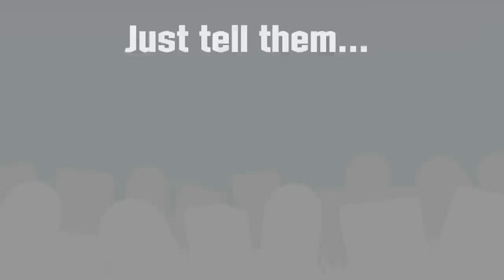Zombies Keep Out Trailer - Privateer Press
ZOMBIES KEEP OUT

The Game of Zany Zombie Defense!

It's bodge or get bitten when a giant mob of zombies attacks the goblins' workshop. Now it's up to you and the other bodgers to repel the undead or become a zombie's late-night snack! Barricaded in your workshop, you and your goblin cohorts must rely on your mechanical expertise to construct the sometimes ramshackle but always maniacal machines you'll need to overcome the endless Leapers, Creepers, Runners, and Brutes trying to break down your doors. Collect parts to build your machines as fast as you can, but don't get bitten—or you'll be left moaning and groaning as you join the horde and turn on your friends!

Zombies Keep Out is a fully cooperative board game for 1--6 players.